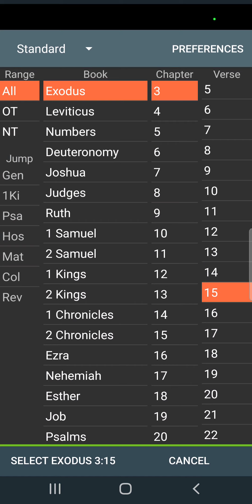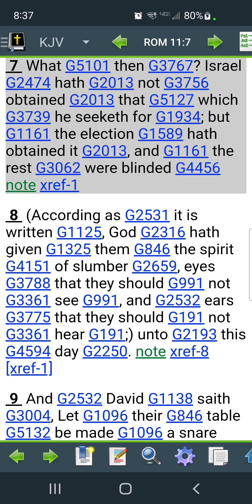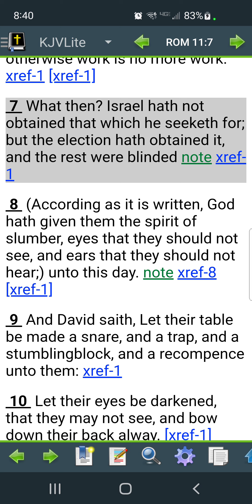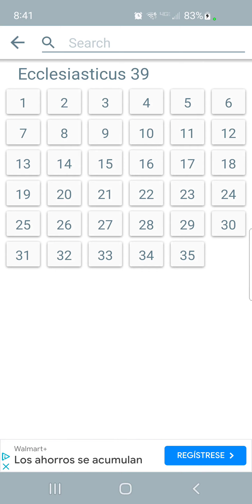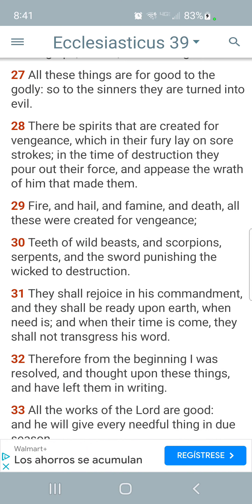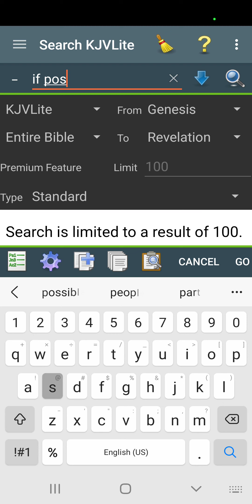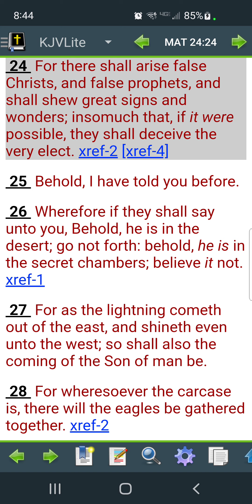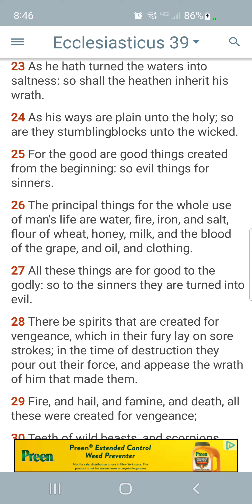If you can see..do what you gotta do